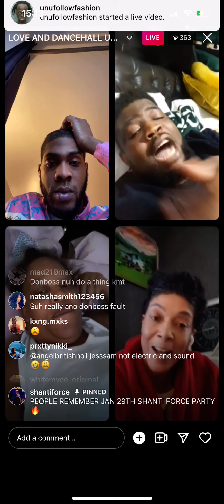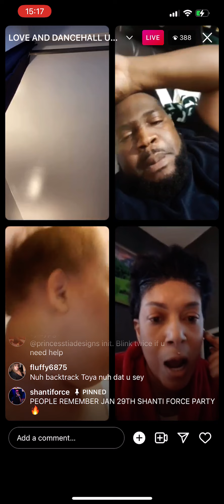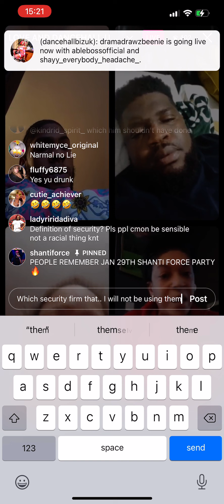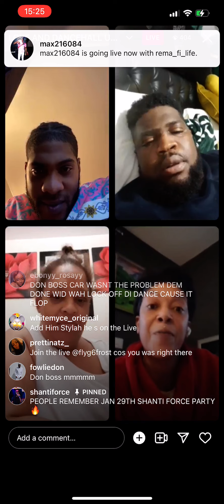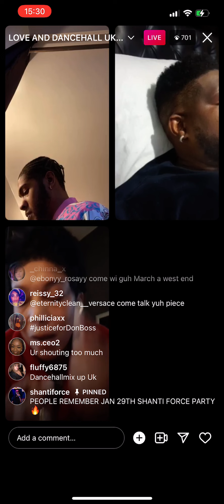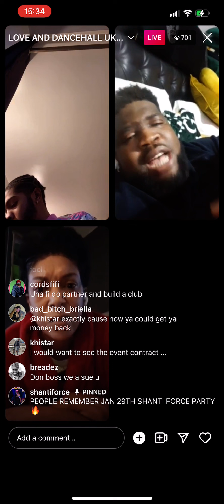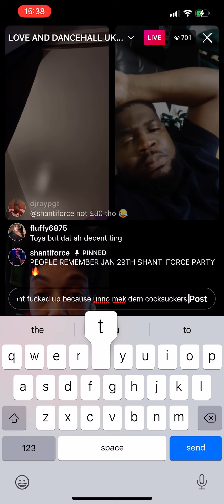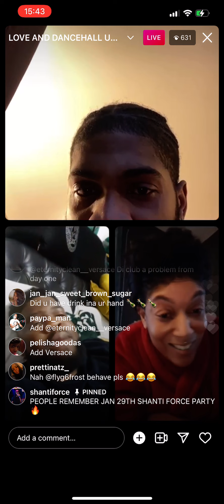Don Boss vs Mikey Versace - Earlier on the live pt 4